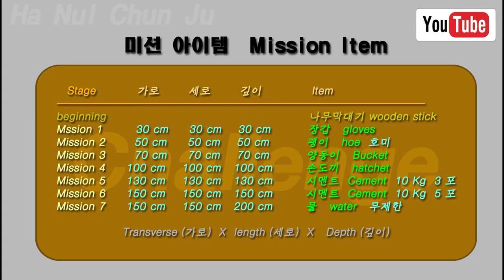Build digging two meters dam. Part 43